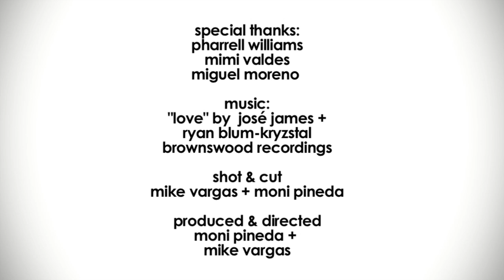Pharrell Williams, Expressionist :: 120 Seconds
Pharrell Williams talks about the lack of news sources for the youth demographic of 14-20 and how this inspired the creation of Kidult.com with his partner, Mimi Valdes.